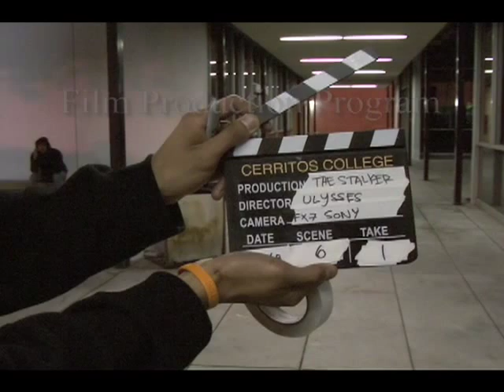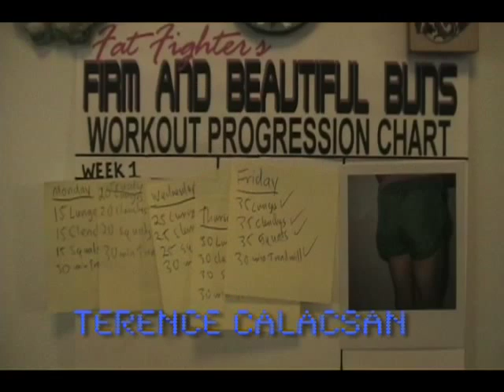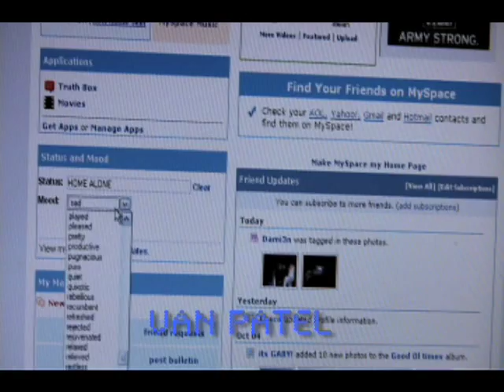Cerritos College Filmmaking - 2008 A Year in Review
The film production courses at Cerritos College will introduce students to the broad industry of filmmaking both as a creative art form and as a dynamic business offering many rewarding career paths.

Students develop industry relevant skills  by learning time-honored fundamentals, contemporary trends and current technology to prepare themselves for a highly competitive field whether to transfer to a film school or to find entry-level work in the industry.